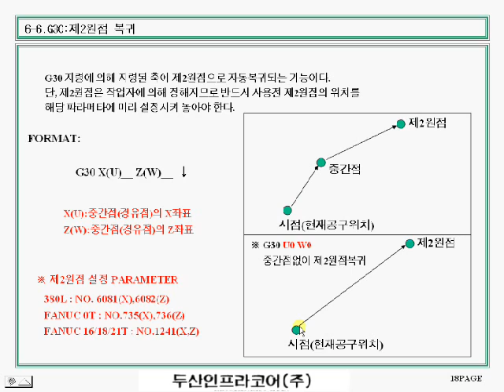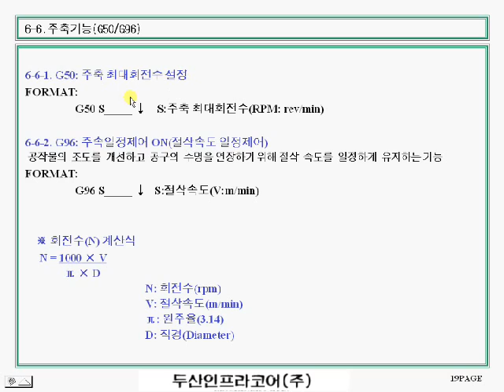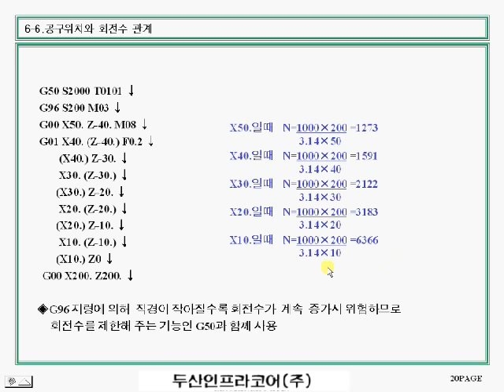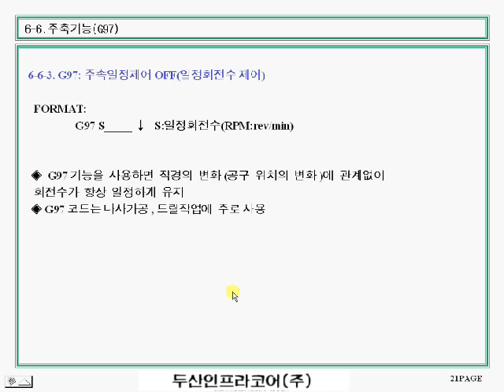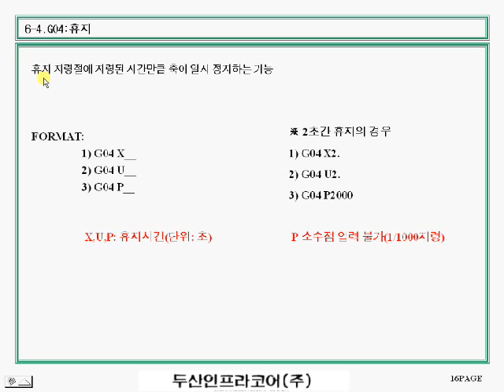tc 3 제3장 Doosan Machine Tools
Doosan Machine Tools